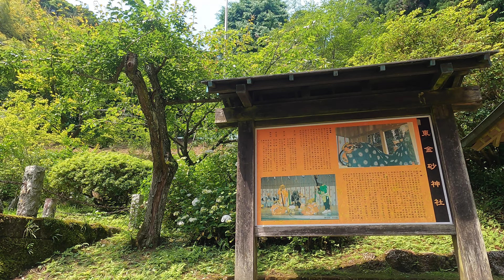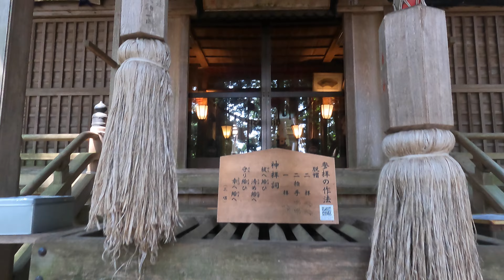⚠️神々とご縁を結ぶCh⚠️常陸の山に鎮座する隠れたパワースポット⚠️龍蛇神があなたを幸福に導きます！【茨城県常陸太田市 東金砂神社】【祭神：大己貴命 少彦名命】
【今回の最強パワースポット】
【茨城県常陸太田市 東金砂神社】
※今回のお勧めの動画は

【大黒山兵主神社】大国主と少彦名が出雲の開発を相談した伝説の大黒山

【動画説明】
この神社も西金砂神社のご祭神とまったくご祭神かと思いきや・・・
大己貴命と少彦名命は同じだけど間違いじゃなければどうやら
国常立命がいらっしゃらないらしい。

山田川の谷を挟んで西金砂神社と対をなしていて、
創建は西金砂神社と同じく延暦25（806）年。

平城天皇の勅願によって宝珠上人が社殿を造営し，祭壇を設けて，近江国比叡山の日吉神社の分霊を勧請・祭祀し，国家安泰，五穀豊穣の祈願所としたのが始まりとされている。

どう考えても西金砂神社と兄弟と言うか、完全なるペアだと言うのに。

で、この神社の凄いのは西金砂神社と共に72年ごとに行われる大祭礼。
しかも6泊7日で行われるとのことで、普通に考えると氏子さんも記憶に残るのは人生で1回きり。
年令を考えると前の大祭礼を記憶するのはけっこう厳しい。

きっと72年にも意味があるのでしょうが、
次回はいつなのでしょうか？

出雲大社の遷宮は約60年に1回だから、私は次回は無理だろうな。（笑）

その代わり、前回の遷宮ではご本殿まで上がらせて頂けました。

金砂神社の大祭礼では・・・
調べてわかりました（笑）。

72年に一度開かれるのは諸説あるものの、6年に一度開催される小田楽の12倍(12倍は干支にちなむ)であることや，金砂の神が7という数字を重視していており，72年は7回目の未年（当時，未年になると頻繁に凶作に見舞われていた）にあたることなどが挙げられているそうです。

と言う事で、金砂の神（金砂権現らしいが、大己貴神のことでしょう）
と7の関係を今後思い出したら調べようと思った私でした。
汗